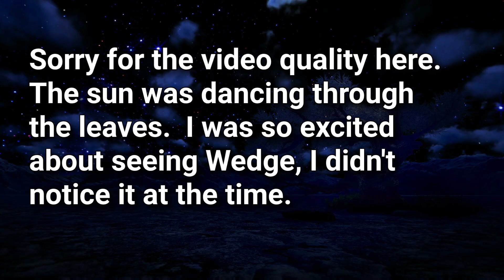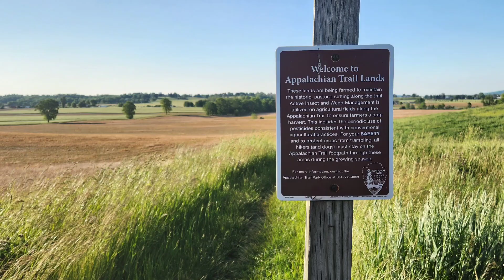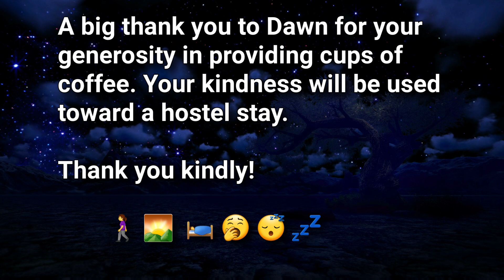Day 52 My incredible Van Gogh/Monet day. Wildflowers, a stone bridge, boardwalks, hikers: Wedge& Dob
Hi everyone!  Nonnie here.

Today's hike started at 6:23 am.  breezy, honeysuckle blooming, fragrant, multi floral roses, and wildflowers in bloom.  I  hiked from Sherwood Road to Leidigh Road.

I crossed through forest, meadows, highways, bridges, and farms today.

And outside the beauty of nature,  was thrilled to run into fellow hikers I met early on the trail.  What a delight!

Come join me as we walk through the Appalachian Trail in beautiful Pennsylvania.